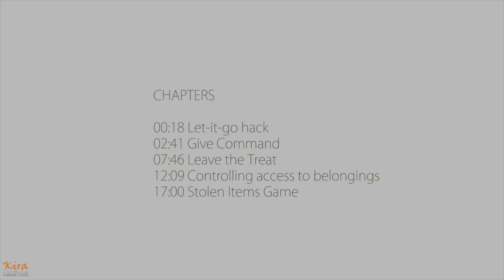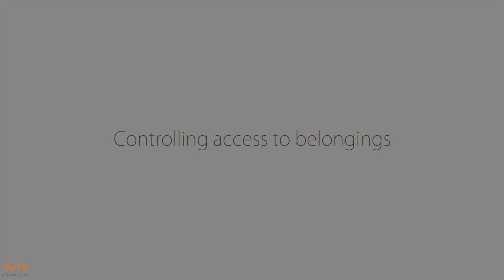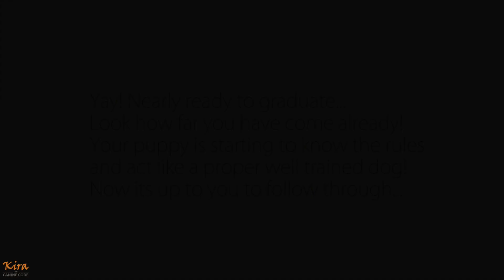Fast track Puppy School SESSION 7 of 8, C 1080p